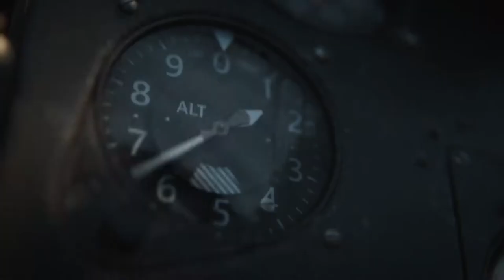Call of Duty: Vanguard - Numa Numa Trail (Part 1)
0:00 start
1:07 choices have consequences
3:32 time for hide & seek
6:34 could make good hiding spot
7:48 silent takedown/trip wire
10:46 ninja shit lol
13:47 get skinny
14:30 more hiding spots
15:23 bunker
18:20 another enemy
19:45 DON'T LOOK DOWN
23:42 supply truck
26:52 paratrooper/flare gun
30:07 OH SHIT!
31:33 just in time

Wade Jackson and Mateo Hernandez get their plane shot down over Bougainville Island. With Wade injured, Mateo goes ahead alone and tries to scout their location before eventually getting himself captured! It'll now be all on Wade to avoid enemy troops and regroup with Mateo if they are to survive. No better time for some backup if there was any.